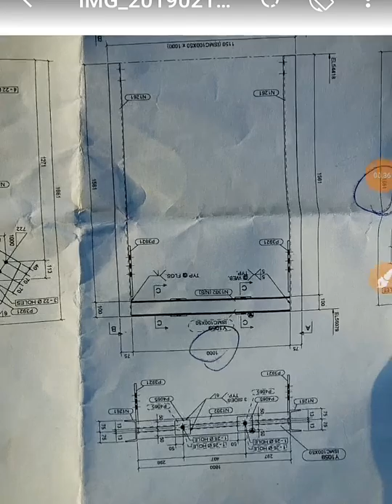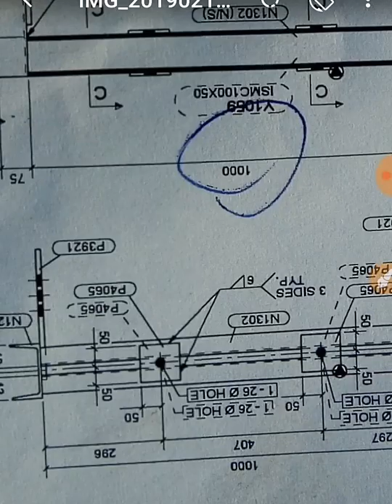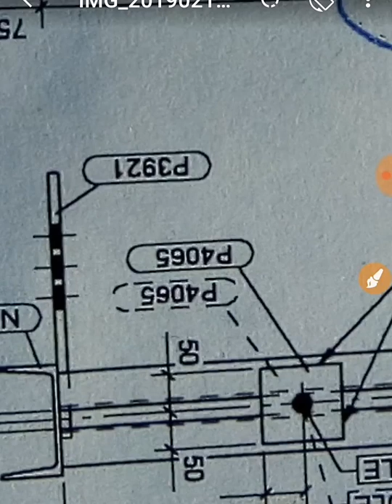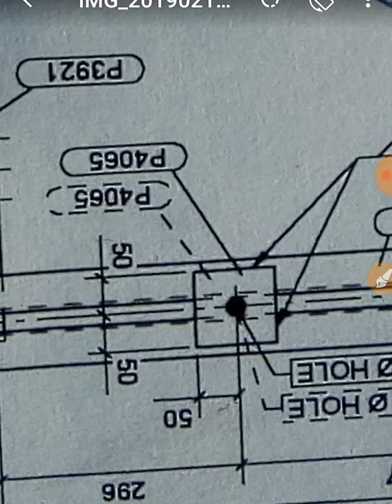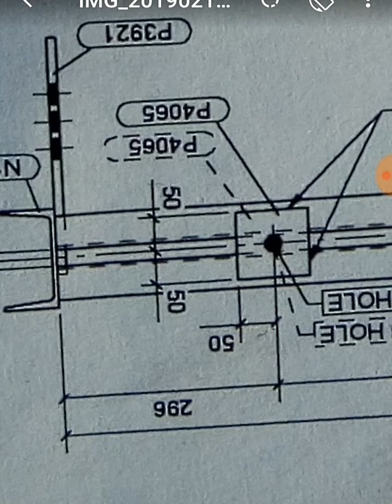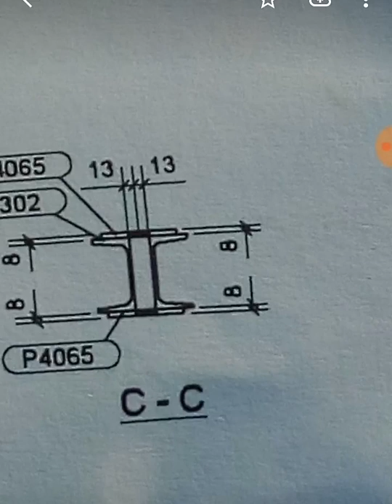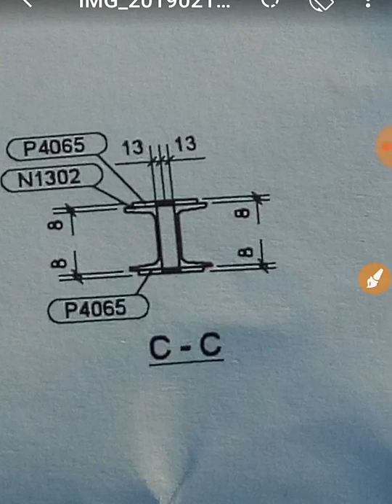Fabrication drawing with job structer job